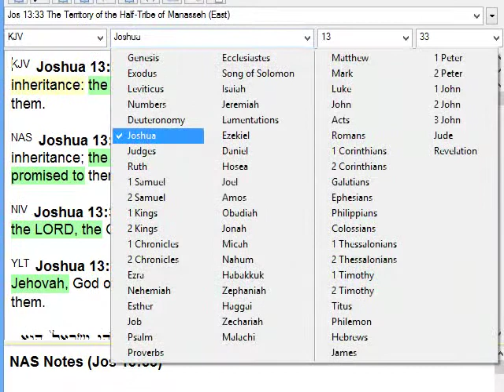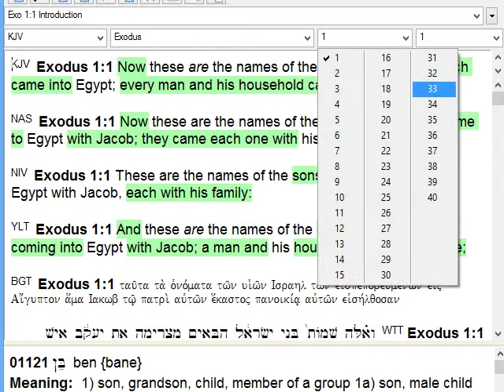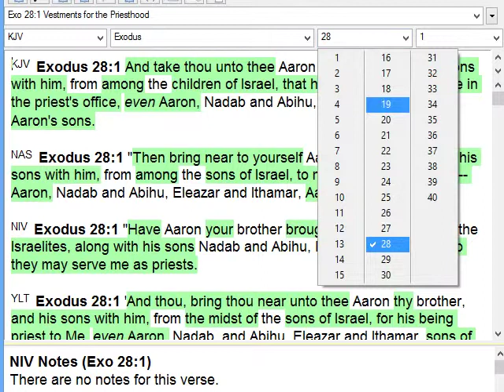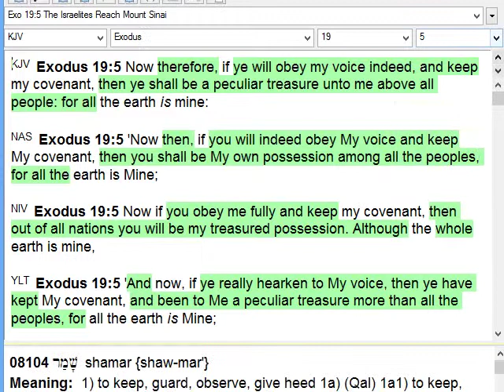The Priesthood by Joseph Benjamin Ansah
we are now priest to our Father and must rule a domain with prayers
And hath made us kings and priests unto God and his Father; to him be glory and dominion for ever and ever. Amen (Rev 1:6 KJV)